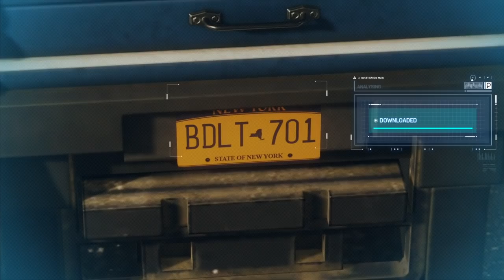Mary Jane Funny Reaction On Peter's Baby With Black Cat - Heist DLC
In this video we show Mary Jane's epic reaction when she finds out that spider man had a baby with black cat